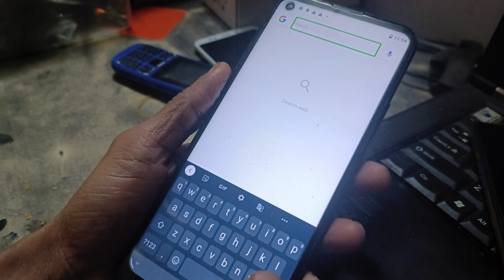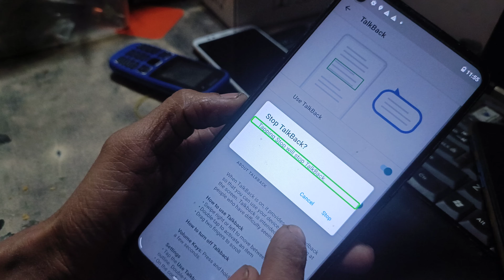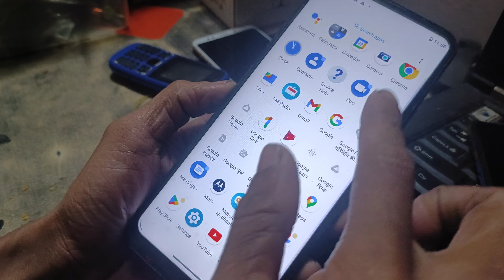how to fix hand touch Moto G9 power TalkBack speak 🗣️ problem touch not working properly ithelper